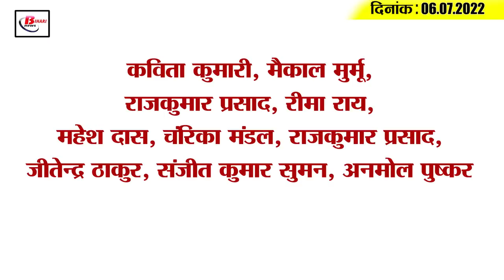Get Today Bihar Evening breaking news of 6th July 2022 on Lalu Yadav, Dial 112, STET, corona.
Get Today Bihar Evening breaking news of  6th July  2022 on Lalu Yadav, Dial 112, STET, Falgu river,corona.

1. 112 emergency numbers  started today.
2. Research on nilgais to be done in Bihar
3. Now there will be STET for commerce subject also.
4. There will be water in falgu river for years now.
5. LPG gas cylinder prices once again give a jolt
7. Bihar Police make record-breaking arrests in 6 months
8. 80 % of children are deprived of this benefit due to lack of information.
9. Bihar's 15th medical college  to open here
10. After two years, tent city will once again be the center of attraction
11. The temperature in the state is rising drastically.
12. Jansadharan Express will also have stoppage at Sabarmati station from today
13. Lalu Prasad Yadav out of danger, yet went to Delhi today by air ambulance
14. The positivity rate of the country is better in the case of Corona
15. Rahul Dravid reacts to Indian team's defeat
Kavita Kumari, Maikal Murmu, Rajkumar Prasad, Rima Rai, Mahesh Das, Chanrika Mandal, Rajkumar Prasad,  Jitendra Thakur, Sanjeet Kumar Suman, Anmol Pushkar

How much will startups of foreign companies in Bihar help in improving the employment system of the state ?